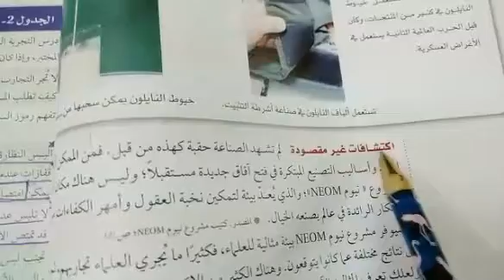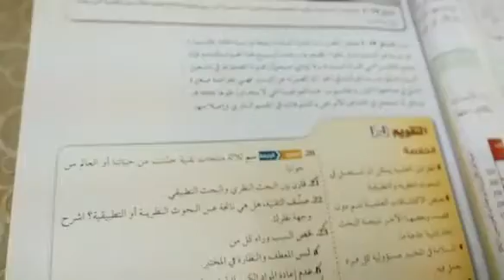شرح درس البحث العلمي - أول ثانوي كيمياء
أكتبوا لي اي درس تبون أشرح لكم 👌🏻
لا تنسوا الإشتراك في قناتي لكي يوصل لكم كل جديد 🔔